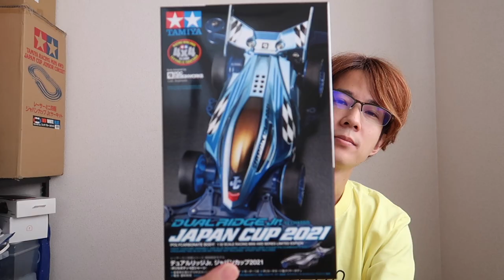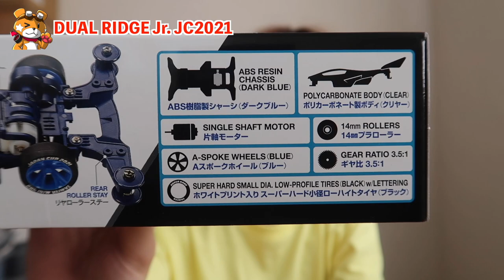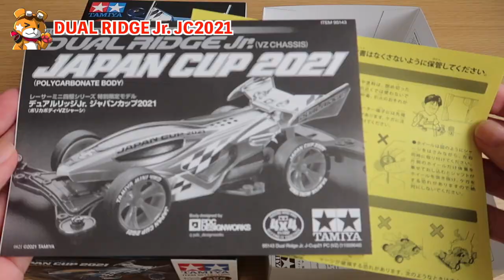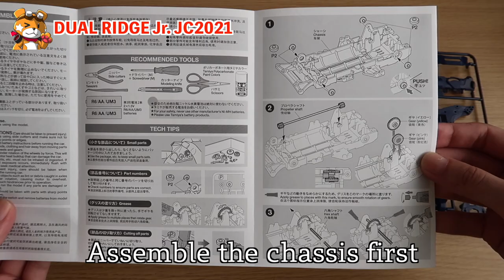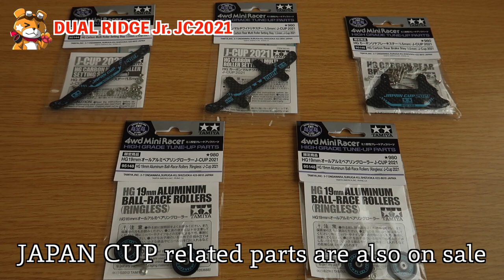【Mini4WD】JAPAN CUP 2021 limited model! Introducing DUAL RIDGE Jr. and related parts!【Mini4Cumaster】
Dual Ridge Jr. Japan Cup 2021 Polycarbonate Body / VZ Chassis 95143
This is definitely the best kit!

HG Carbon Multi Wide Stay 1.5mm J-CUP 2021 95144
HG Carbon Multi Wide Rear Stay 1.5mm J-CUP 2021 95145
HG Carbon Rear Brake Stay 1.5mm J-CUP 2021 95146
HG 19mm All Aluminum Bearing Roller Set J-CUP 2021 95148
You can be the strongest if you have all this!

Mini 4WD race video
Japan Cup 2020 Niigata Tournament
You can see the state of the Tamiya official tournament!

The game is distributed on Twitch almost every night (around 21:00)!

Opening Good Morning Mom ♪finding myself
Ending Good Morning Mom ♪GREEN
Sound effects, etc. UUUM network

Illustration provided
Funaya Sakichi

Corporate cooperation
Muse Enterprise Muse Mini 4WD Club

Street address
〒176-0004
1-58-1 Kotakecho, Nerima-ku, Tokyo 6th Building 2F E.D.M To T-Hiroki
I will start accepting fan letters and gifts for T-Hiroki at this address! Thank you!

word Mini4WD Mini4Cumaster JAPAN CUP 2021